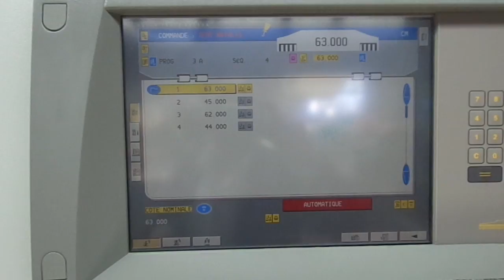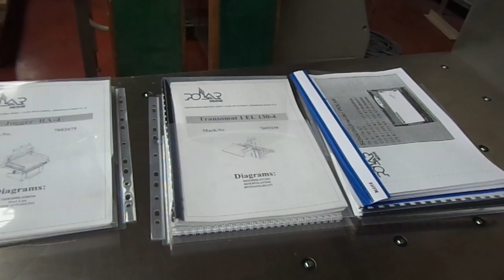POLAR115XT AT 2008